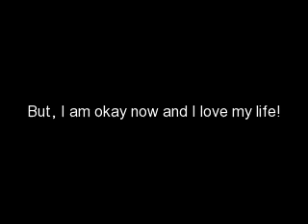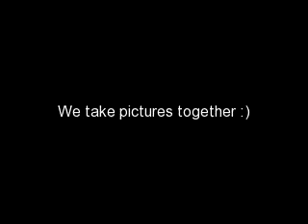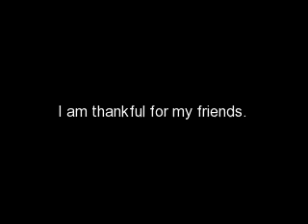Uno the Puppy Mill Princess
A video dedicated to Uno, my baby girl!